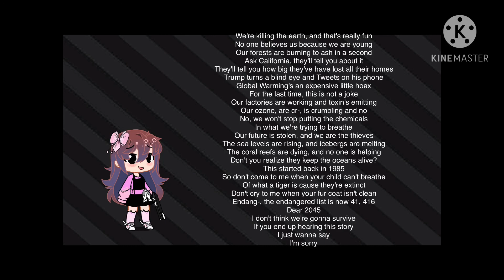Dear 2045//gacha club//